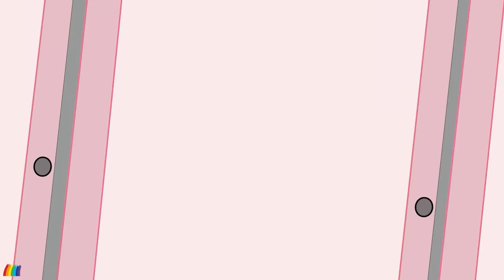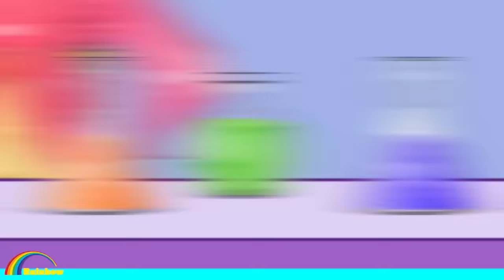Anna & Lisa Turns Into A Cute Cat - Anna & Alex Love Story | Gacha Club | Ppg x Rrb Gacha Life